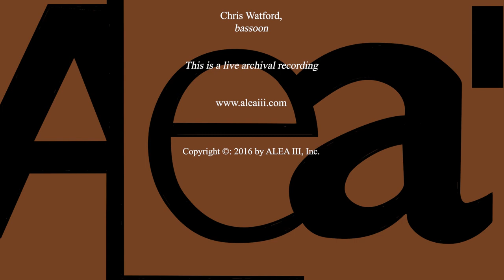Sands of Time by Chris Hung - ALEA III - November 19, 2016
ALEA III
New Music Ensemble in Residence
at Boston University since 1979
Theodore Antoniou,
 Music Director

by Chris Hung (Hong Kong)

Premiere live performance at
Boston University’s Marsh Chapel

During the
32nd ALEA III International Composition Competition

First Prize - Category 2:

Chamber music works up to a total of 4 live performers
 where the bassoon plays a primary role

Chris Watford, bassoon

Information on the 2016 ALEA III International Composition Competition can be found

This is a live archival recording